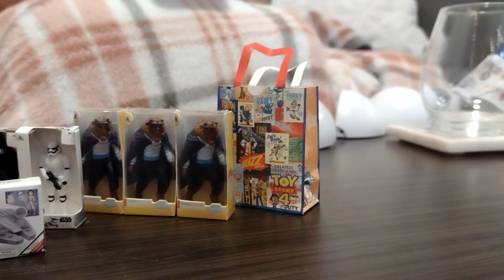Disney Minibrands Unboxing Part 2